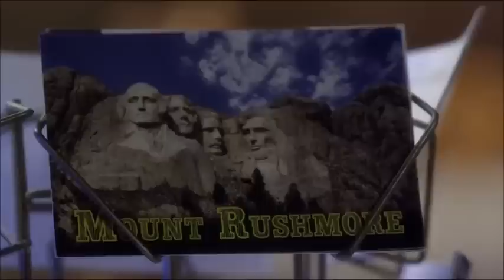Pretty Little Liars 3x24 - Spencer & Toby At Diner.